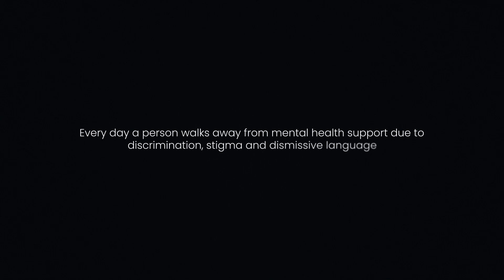MIND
MIND Telford